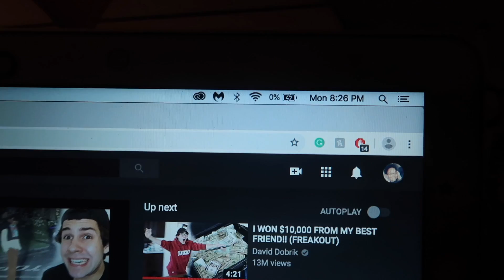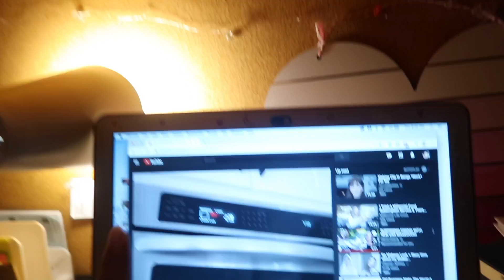Week in My Life: My Laptop Broke and Chinese Food Muckbang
This week I finally contacted apple and was able to get my laptop fixed. It was broken for almost one year. It was still under warranty. Other things happened throughout the week.
Muckbang starts at 7:16...